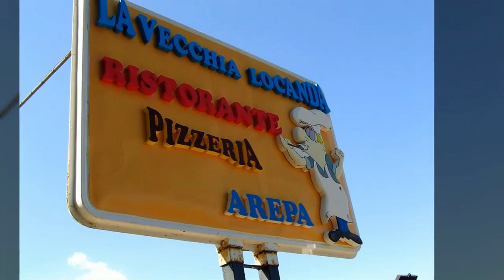lifetravel ITALY 27 ● Monte Cassino ●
I went up to Monte Cassino to meet an old friend, and I stopped by Atina cause missing the delicious lunch I had last year.